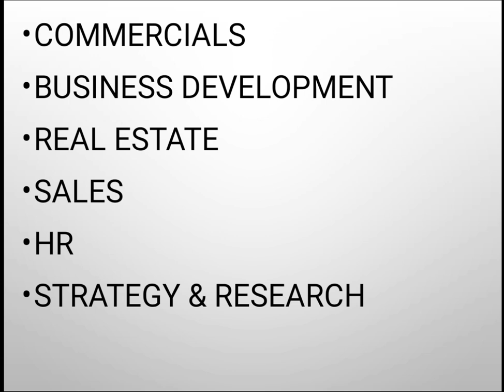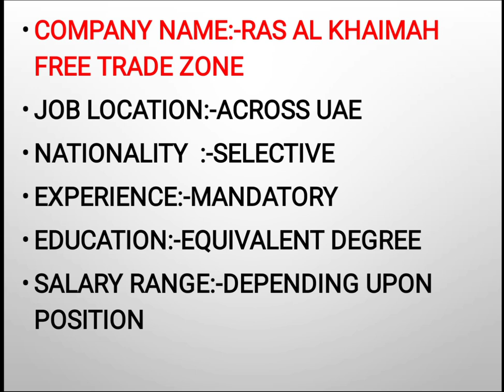Jobs In Ras Al Khaimah Free Trade Zone 2020